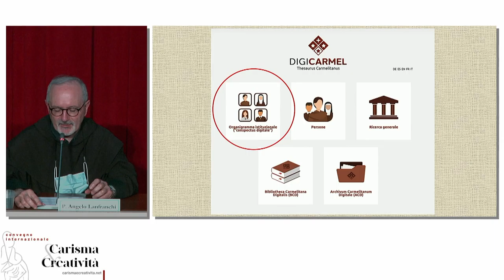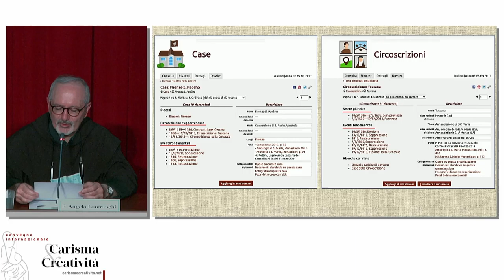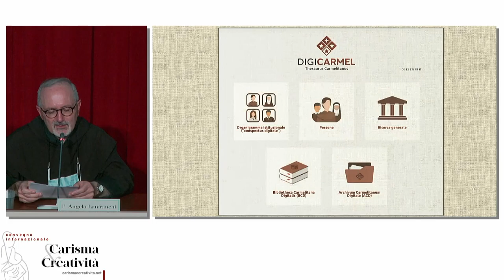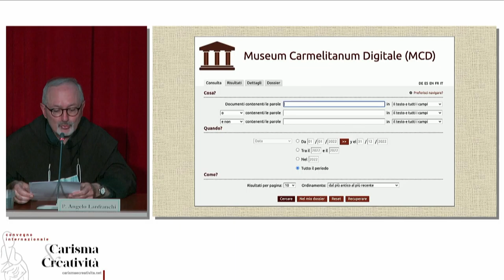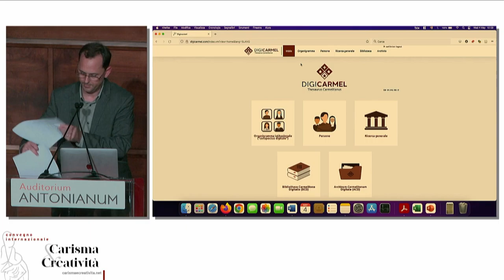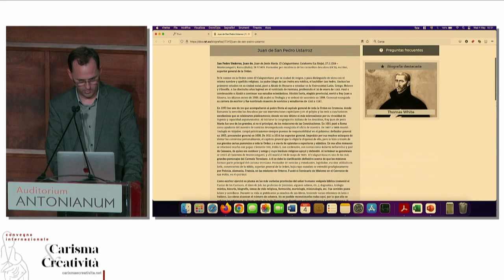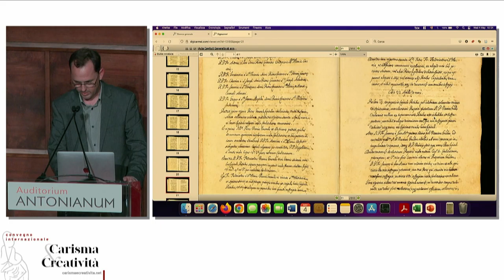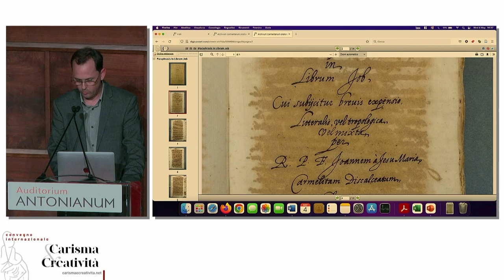Charisme & Créativité - 11 - Angelo Lanfranchi et Axel Alt - FR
Congrès international sur le catalogage, gestion et projets innovants pour le patrimoine culturel des communautés de vie consacrée
Catalogue d’ensemble : Digicarmel. Un nouvel instrument au service du charisme et du patrimoine du Carmel